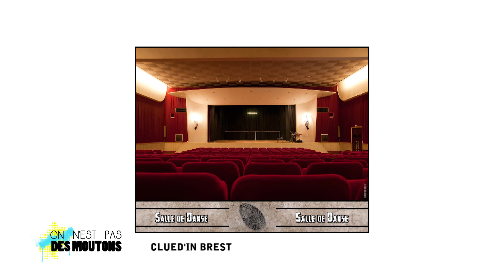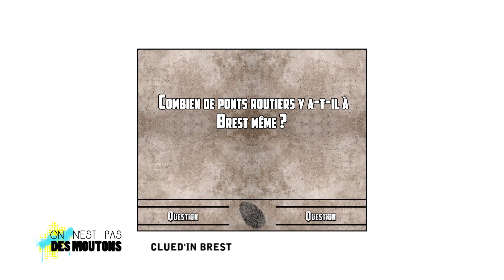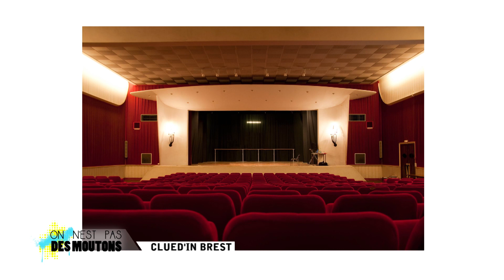Clued'in Brest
Goulven Le Dantec a été assassiné à Brest !
A vous de trouver où, par qui et avec quelle arme.
ATTENTION ! Clôture du jeux le 23 février.